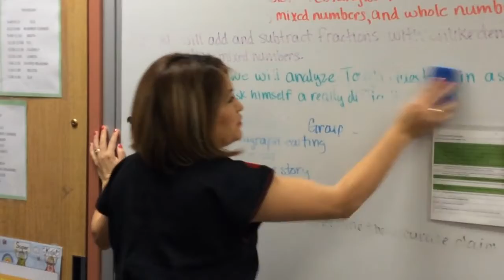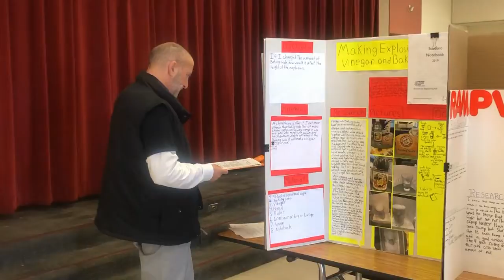Teacher of the Year 2019